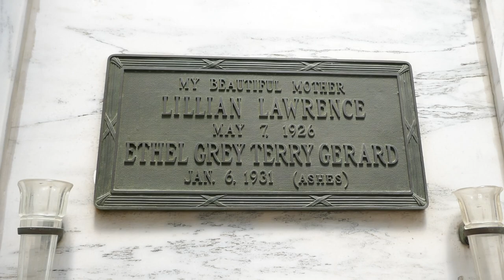Actress Lillian Lawrence Grave Hollywood Forever Cemetery Los Angeles California US April 16, 2023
Actress Lillian Lawrence Grave Hollywood Forever Cemetery Los Angeles California US April 16, 2023. Actress She was the mother of Actress Ethel Grey Terry. Leading Lady at the Castle Square Theatre in Boston. She Appeared in 20 Films.